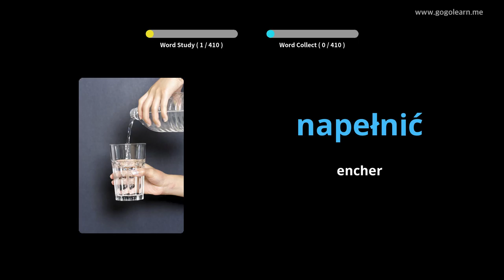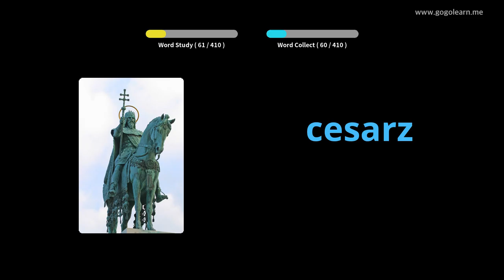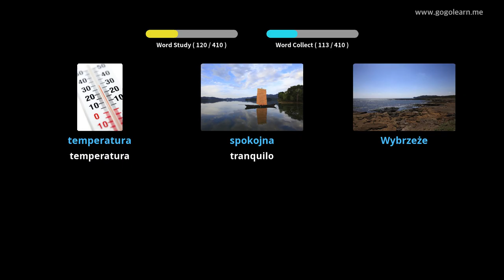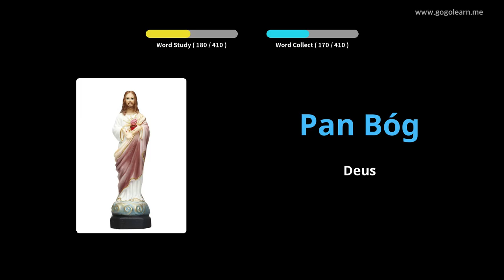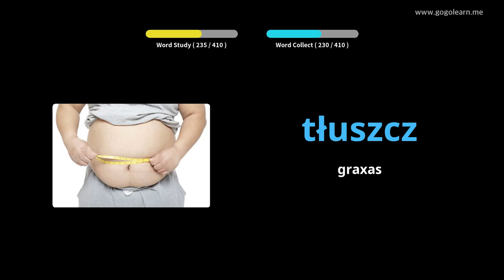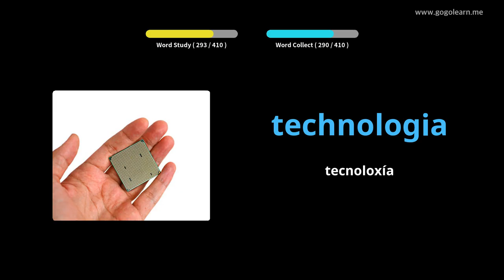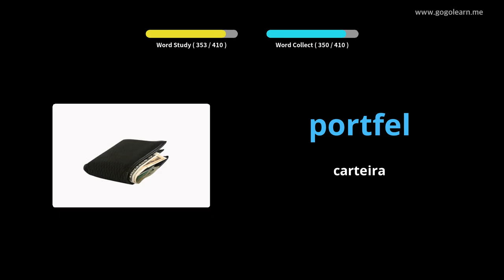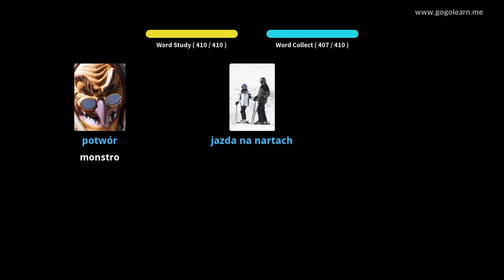Escola de vocabulario polaco 2 | Golearn